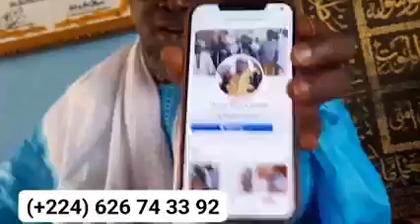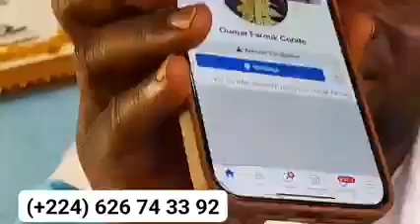urgent urgent urgent.!!! écoutez l'ambassadeur de la paix cheick Oumar Farouk Koné sur les anarqueur